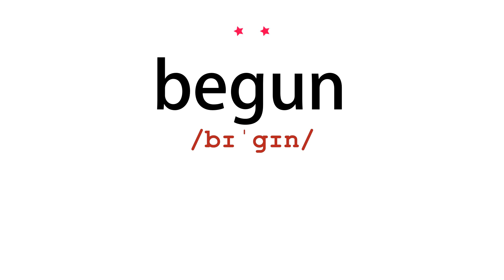How to pronounce begun - Vocab Today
The pronunciation of the word begun in Amercian accent is demonstrated in this video. If the word is from another language, such as brand name, it will be pronounced in its original language. Based on the word frequency, this is of 2 stars difficulty.

The word begun has the following meanings:
1. (verb)
Definition : Perform or undergo the first part of (an action or activity)
Example : Peter had just begun a life sentence for murder
2. (verb)
Definition : Not have any chance or likelihood of doing a specified thing.